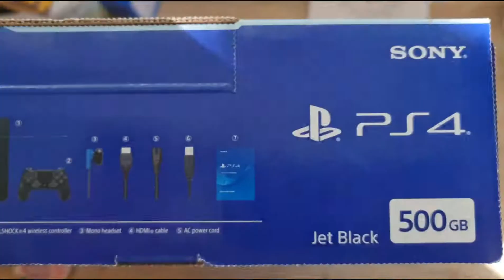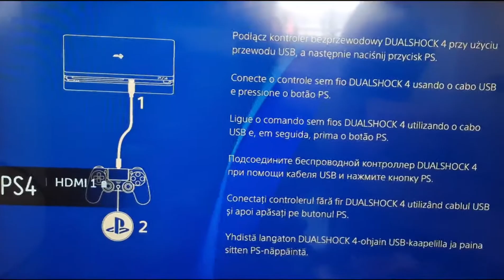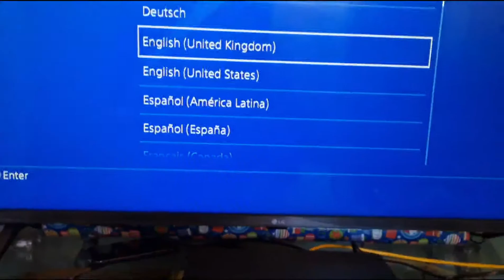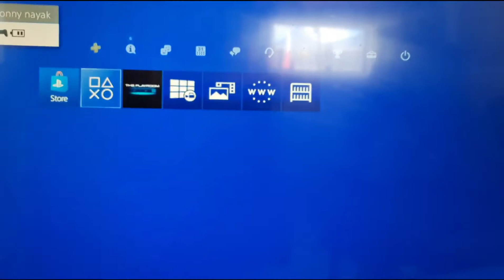Sony PS4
Product name: PlayStation4:
Product code: CUH-2000 series
Main processor: Single-chip custom processor
CPU: x86-64 AMD “Jaguar”, 8 cores
GPU: 1.84 TFLOPS, AMD Radeon™ based graphics engine
Memory: GDDR5 8GB
Storage size: 500GB
External dimensions: Approx. 265×39×288 mm (width × height × length)
Mass: Approx. 2.1 kg
BD/ DVD drive (read-only): BD × 6 CAV, DVD × 8 CAV
Input/ Output:  Super-Speed USB (USB 3.1 Gen1) port × 2, AUX port × 1
Networking:  Ethernet (10BASE-T, 100BASE-TX, 1000BASE-T) ×1
IEEE 802.11 a/b/g/n/ac
Bluetooth®v4.0
Power: AC 100-240V, 50/60Hz
Power consumption: Max. 165W
Operating Temperature: 5 ºC – 35ºC
AV output: HDMI™ out port (HDR output supported)

Product name: Wireless Controller (DUALSHOCK4):
Product code: CUH-ZCT2 series
External Dimensions: Approx.161mm x 57mm x 100mm (width x height x depth)
                                      (Excludes largest projection)
Weight: Approx.210g
Keys / Switches: PS button, SHARE button, OPTIONS button, Directional buttons (Up/Down/Left/Right), Action buttons (Triangle, Circle, Cross, Square), R1/L1/R2/L2 buttons, Left stick / L3 button, Right stick / R3 button, TouchPad Button
TouchPad: 2 Point Touch Pad, Click Mechanism, Capacitive Type
Motion Sensor: Six-axis motion sensing system (three-axis gyroscope, three-axis accelerometer)
Other Features: Light Bar, Vibration, Built-in Mono Speaker
Ports: USB (Micro B), Extension Port, Stereo Headset Jack
Communication Specifications: Bluetooth® v2.1+EDR
           USB HID Class, USB Audio Class
Battery: Built-in Lithium-ion Rechargeable Battery DC3.65V 1000mAh
Power consumption: Max. 310W
AV output: HDMI™ out port (supports 4K/HDR) DIGITAL OUT (OPTICAL) port